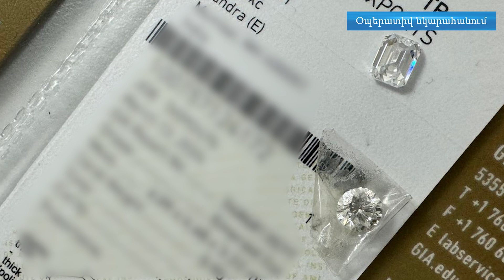ՊԵԿ-ը կանխել է օդային ճանապարհով ադամանդանման քարերի ներկրման փորձը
Հայաստանի Հանրապետության պետական եկամուտների կոմիտեի պաշտոնական կայքէջը.